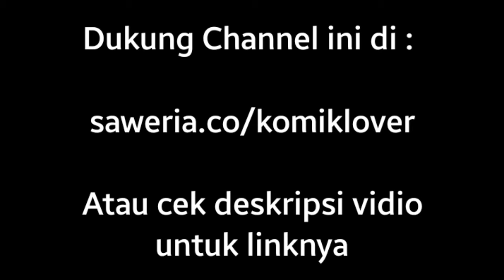Rebirth Earth Immortal Venerable Chapter 179 Bahasa Indonesia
Judul :  Rebirth Earth Immortal Venerable

Sinopsis : Chen Mo, seorang pembudidaya menjadi dewa dan menjelajahi tanah terlarang bersama adik perempuannya, setelah mati dia dan adiknya terlahir kembali, Chen Mo terlahir sebagai siswa SMA sedangkan adik perempuannya masih belum diketahui terlahir sebagai apa, Chen Mo mencoba membangun kembali tingkat budidayanya. Mengandalkan kekuatan dan kenangan dikehidupan sebelumnya. Melindungi kerabat, teman dari musuh-musuhnya, serta mengalahkan semua konspirasi dan mencari adik perempuannya yang juga telah terlahir kembali.

Kontent ini membantu menterjemahkan ke dalam bahasa indonesia, agar para fans dapat dengan mudah membaca komik tersebut, silahkan beli versi bukunya jika sudah tersedia.